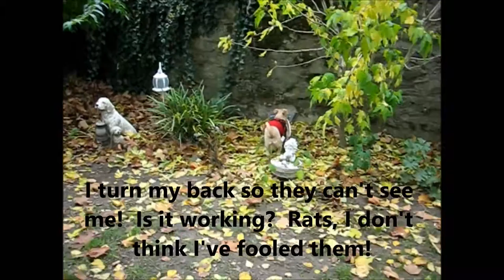Frisbee Killer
Cricket the Crazy Cool Frisbee Killer!  Cricket makes short work of the Frisbee.  After he manages to pick up the very large Frisbee he capers around with it & then destroys it.  Totally!  Slightly over a minute of laughs!